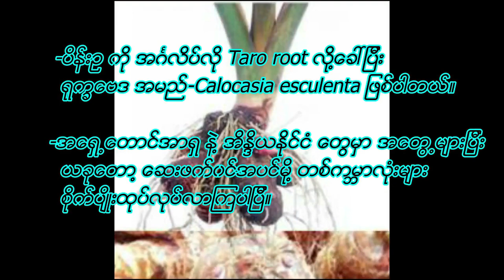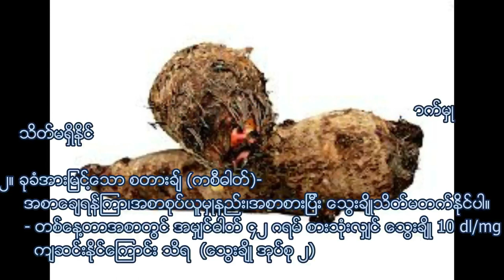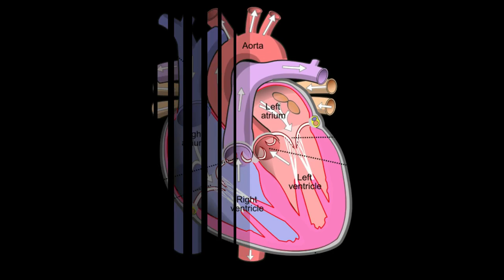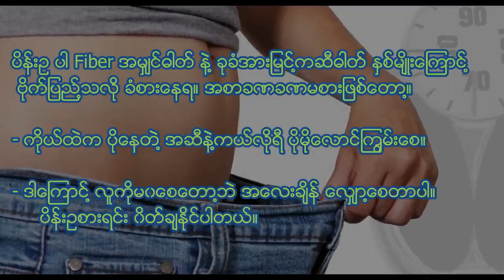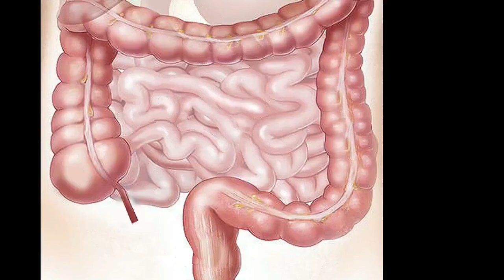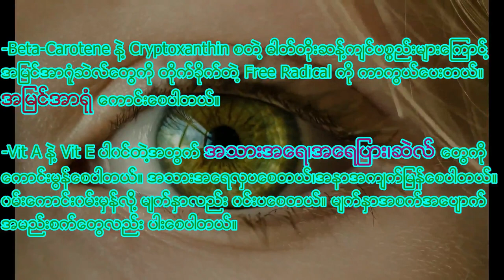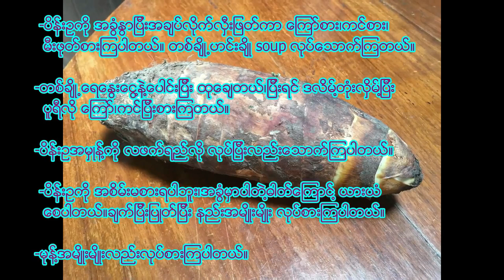TARO Root for Health | Weight Loss Tips| ပိန်းဥအစွမ်း|Control Diabetes & Blood Pressure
Hi,
Minglar par...
This is Health video of Taro root.Taro root is benefit for reducing body weight,Diabetes & Blood Pressure.We can see more in my video...
You can see following link for other knowledges

Unicode
မင်္ဂလာပါ
ဒီတခါတော့ ကျန်းမာရေးဆိုင်ရာ ဗဟုသုတအတွက် အခုဗီဒီယိုဖိုင်တင်ပြလိုက်ပါတယ်။
ပတ်ဝန်းကျင်မှာ အမှတ်တမဲ့ဖြစ်နေတတ်တဲ့ မီးဖိုချောင်သုံးအသီးအနှံများဟာ သုံးစွဲတတ်ရင် ကျန်းမာရေးအတွက်များစွာ အထောက်အကူဖြစ်စေကြောင်းဗဟုသုတအနေနှင့်တင်ပြရခြင်းပါ။
တကယ်တော့ ပိန်းဥဟာ ဆီးချို သွေးချို၊သွေးတိုးသမားတွေအတွက် ဆေးတစ်လက်ဆိုလည်း မမှားပါဘူး။ ထို့အတူ ဝိတ်ချလိုသူ၊ပိန်ချင်သူ၊အသားအရေလှပလိုသူ၊အစာအိမ်အူလမ်းကြောင်းသမားတွေအတွက် အထူးအဆင်ပြေစေမဲ့ အသီးအနှံမျိုးပါ။
ဆက်လက်ပြီး ကျန်းမာရေးအတွက် ကောင်းနိုးရာရာများကိုလည်း ရွေးချယ်တင်ပြပေးသွားပါ့မယ်။
ကျေးဇူးပါ။